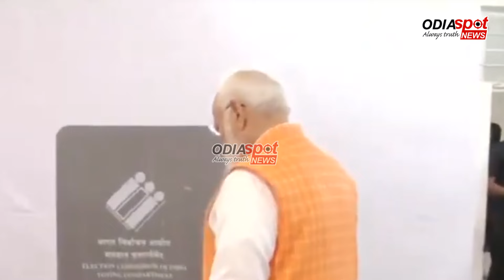ଭୋଟ ଦେଲେ ପ୍ରଧାନମନ୍ତ୍ରୀ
ଭୋଟ ଦେଲେ ପ୍ରଧାନମନ୍ତ୍ରୀOdiaSpotNews